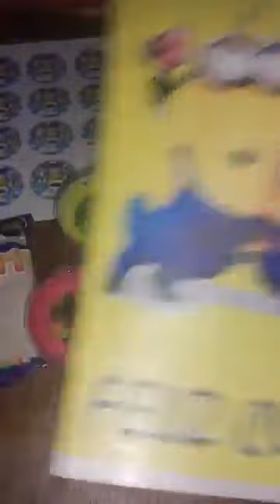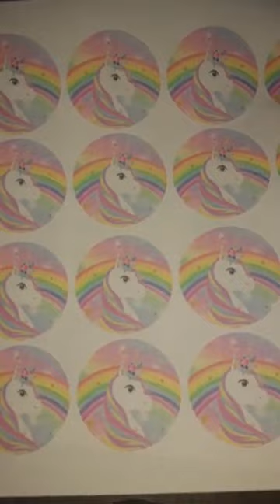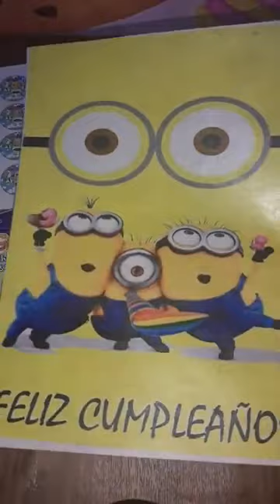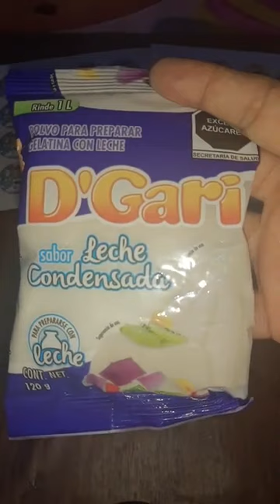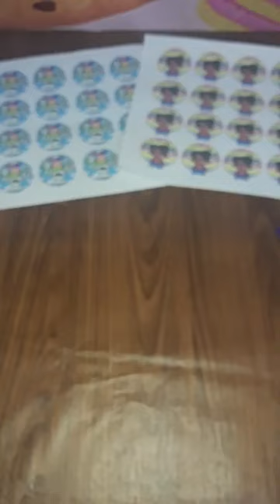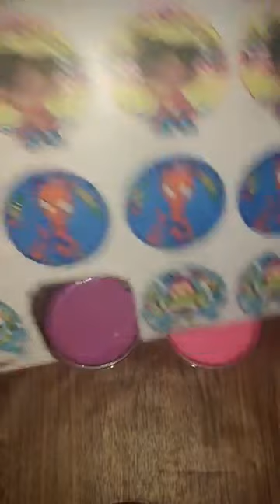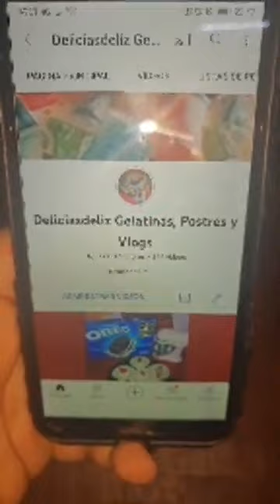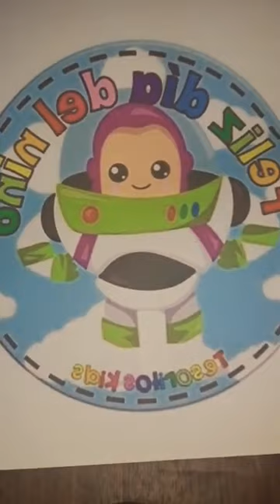GELATINAS DÍA DEL NIÑO 🥳 ventas NEGOCIO 🍨🍡🧁🎂🍭🍬 mesadepostres DOS INGREDIENTES Deliciasdeliz 💖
Gelatimoldes Transfer y más Deliciasdeliz
Transfer para Gelatina
Oblea Comestible
Pide tú promoción
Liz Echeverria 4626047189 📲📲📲